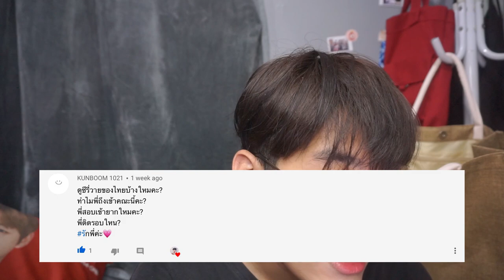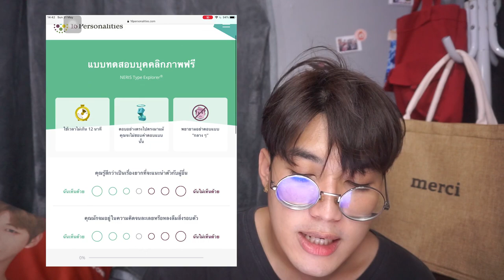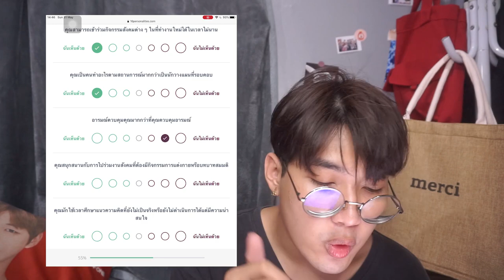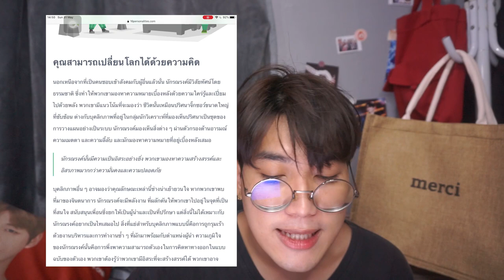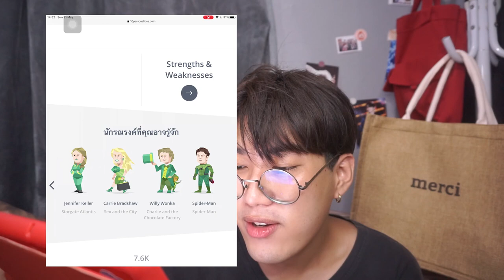🙆🏻‍♂️ Q&A 💭 อยากรู้ว่าตัวเองเป็นคนยังไงงง | Arthopotena'Art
อันยองชินกูดึน มาตามหากันว่าตัวเองนั้น เป็นคนยังไงงง